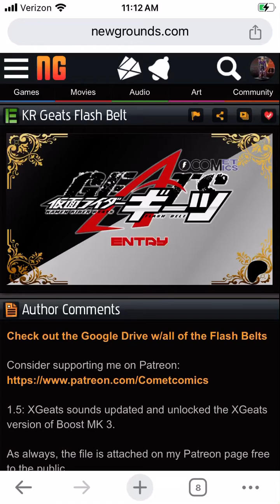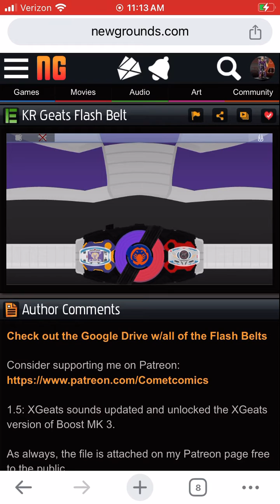Kamen Rider Cobra ouja drive